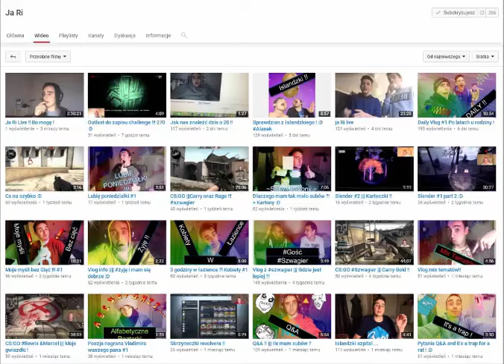dobre yutubery - ja ri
polecam wam kanał mojego przyjaciela Damianero napenwo sie wam spodoba bo kanal od ludzi dla ludzi . fajny kanal dla fanow dobrego yutuba